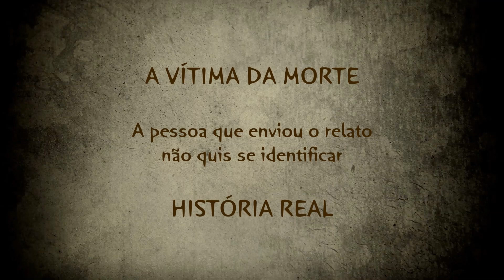T03E34 - Relatos dos inscritos - A vítima da morte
A vítima relata que a morte a rondou, mas acabou levando outra pessoa.